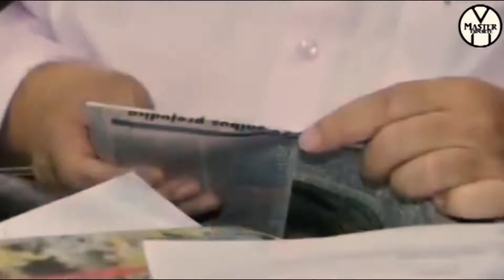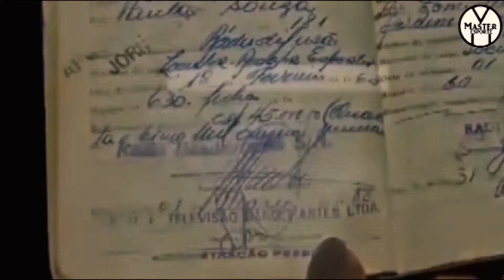Girando com Reinaldo Leiva - Claudio Junqueira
Entrevista com Jornalista Claudio Junqueira sobre o livro "Esse gato ninguém segura" sobre os 45 anos do Programa O Pulo do Gato da Rádio Bandeirantes.